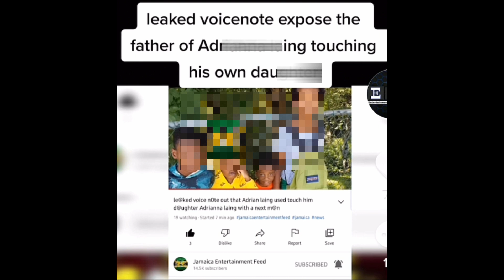GAZA BOSS Plead to (Jesus for help.. ) 🙏(IT HARD) | TOMMY LEE EXPOSED FOOTA HYPE | QUEEN FUN MOMENT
xqlusivasoundsuktv News, Reviews,Discussion on: The Queen's 12 days of mourning .. Some of the Queen funniest moments. Also Vybz kartel time in prison a beat him. Especially, from the words of the artist in this letter to MUTABARUKA EXPLAINING the case against him was fabricated..However, is latest Song releases few day ago as gain lots of traction and views, as fans could heard the emotional plead of the hardcore dancehall artist Vybz Kartel plead to (Jesus for help.. ) 🙏
Tommy Lee exposed Foota Hype getting box down. Tommy Lee Sparta Calls Out Foota Hype After He Accused Him of Running From Bounty Killer